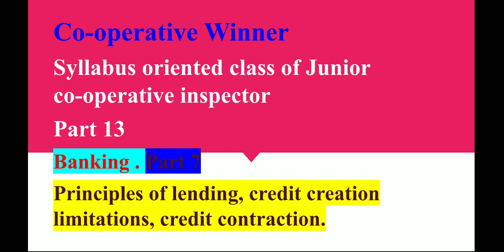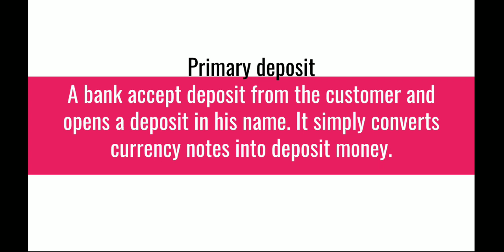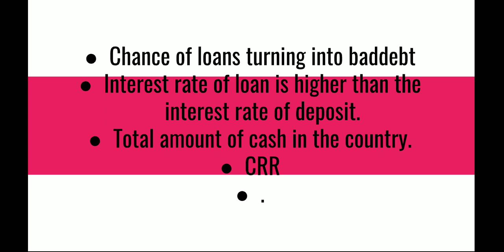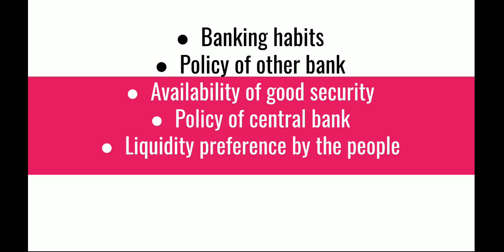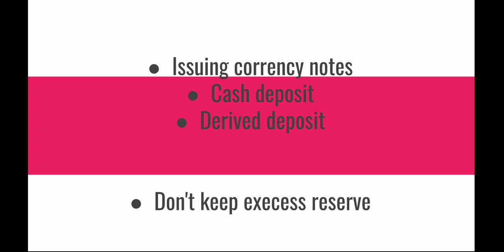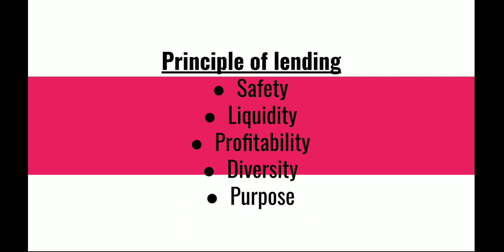Limitations of credit creation, principles of lending, credit contraction.